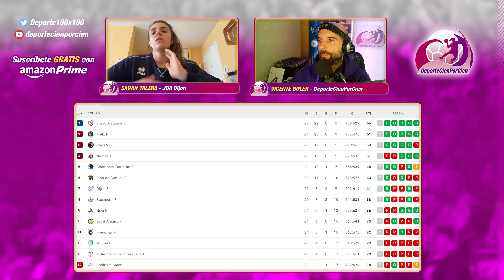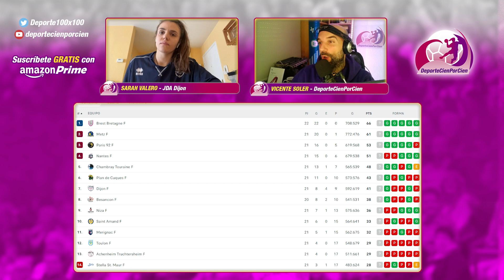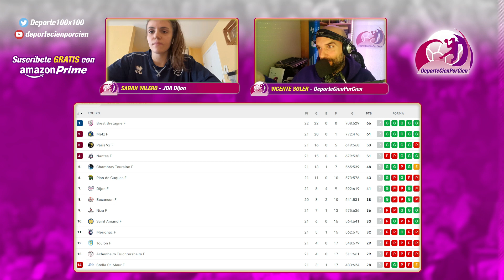SARAH VALERO HACE HISTORIA CON JDA DIJON CON LA FINAL DE LA COPA DE FRANCIA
Sarah Valero, pivote internacional española que juega en el Dijon galo, ha conseguido un hito histórico para la entidad: sellar la final de la Copa de Francia ante el todopoderoso Metz. Valero, capitana, habla de esta gesta y de los objetivos ligueros, pero también de su futuro y de las Guerreras.